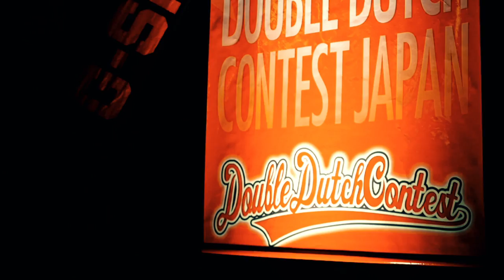DOUBLE DUTCH CONTEST 2016